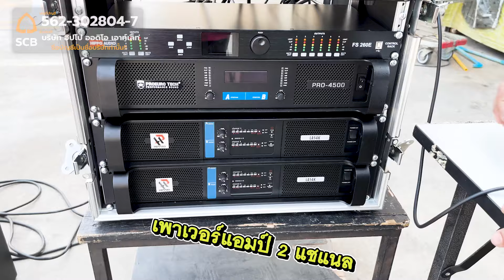ลงตัวสุด ๆ กับ Larrio จับคู่ SC พร้อมเครื่องปรุงสุดโหด